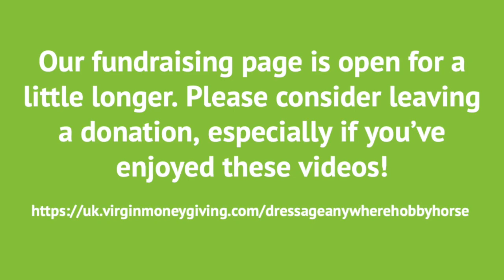Hobby Horse Online Dressage Highlights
Please sit back and enjoy this highlights video, which we have thoroughly enjoyed putting together.

There are still a couple of entries to judge - all results will be finalised asap!

In the meantime, I have a little Oscar's speech prepared...
It all looked a little bleak about two months ago. We were faced with a scenario that none of us has ever experienced; we needed to stay at home and save lives and that meant so many businesses had to stop what they were doing. So when Nereide called me and suggested we turn our hand to Hobby Horse Dressage, we realised we had a perfect opportunity to use what we've built for Dressage Anywhere and raise funds for charity from the entry fees.

We've seen riders from all walks of life get involved and throw their hearts into it and it has been an absolute pleasure to watch your videos.

The hugest of thank yous to our judges: Sara-Jane Lanning, Stephen Clarke, Isobel Wessels, Jennie Loriston-Clarke, Alice Oppenheimer, Becky Moody, Richard Baldwin and Natasha Baker.

But the biggest thank you goes to YOU! All of you who have embraced this, lept onto Amazon to buy a hobby horse or used your creativity and imagination to make your own. Thank you for embracing this completely bonkers idea and having some fun with it. There's a fundraising update at the end of the video.

Ruth x

P.S. Here's the link to our fundraising page if you'd like to leave a donation